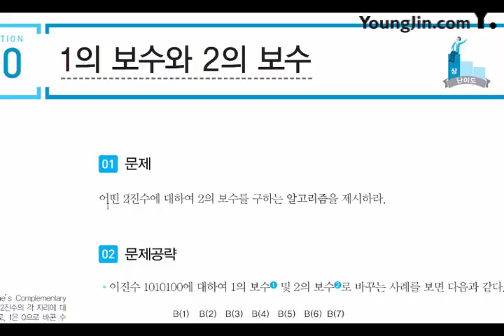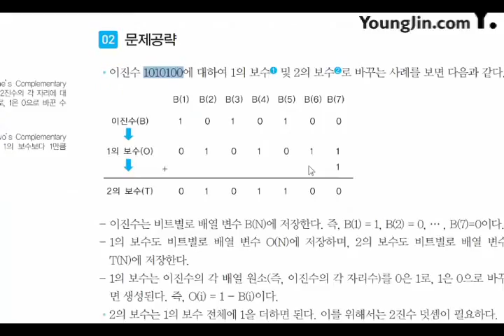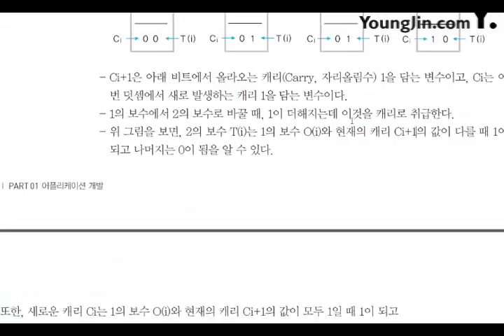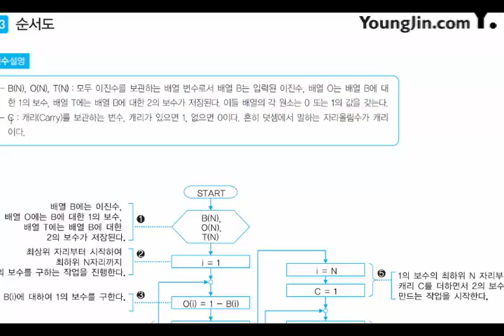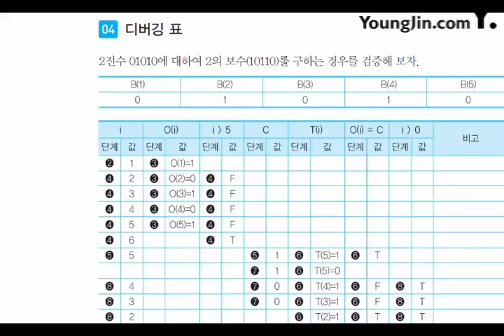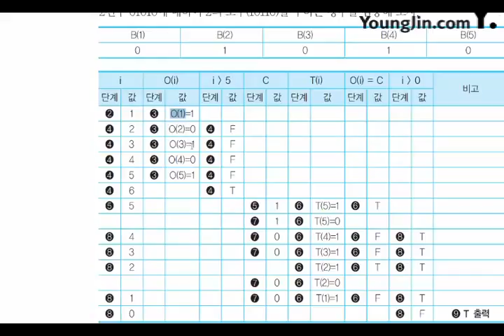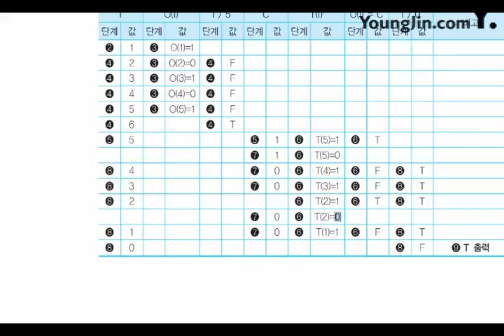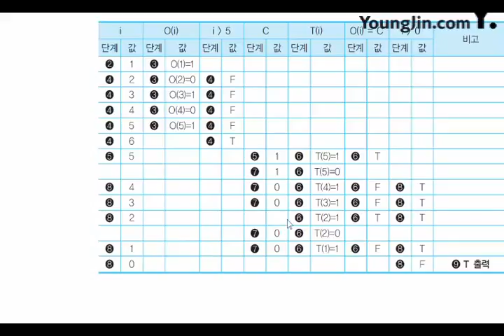2017 어플리케이션 개발 기본 알고리즘 수학10